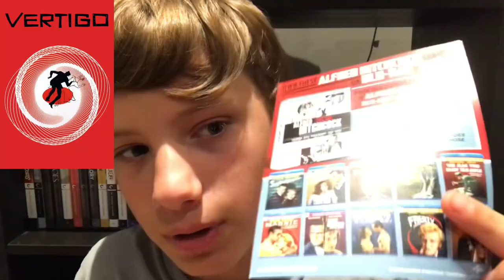James Stewart and Alfred Hitchcock Ranked